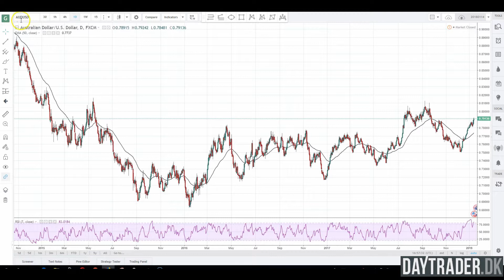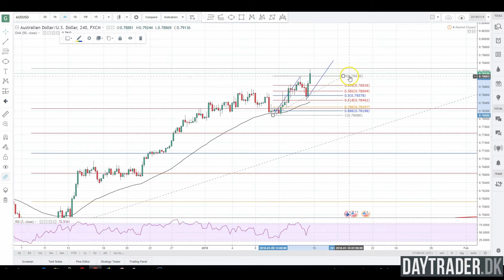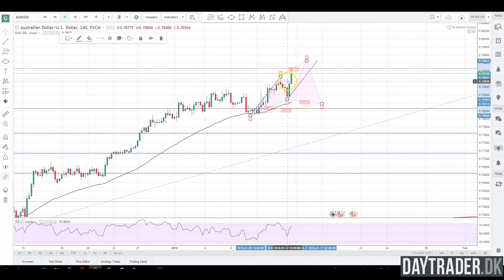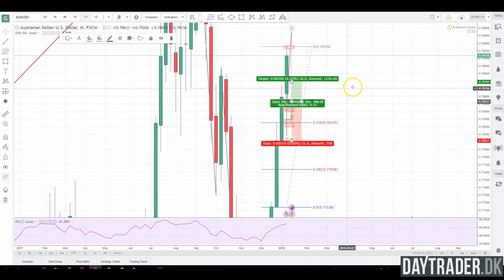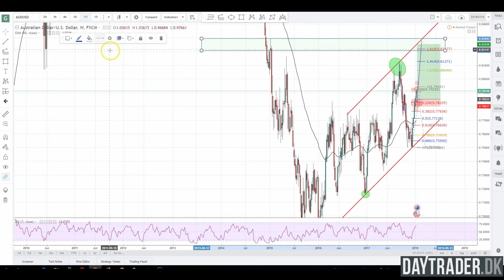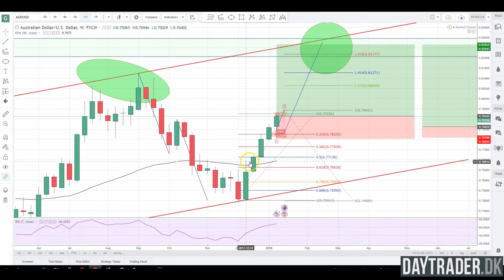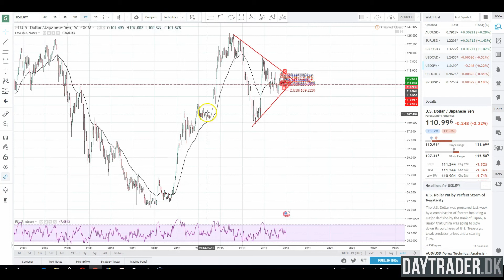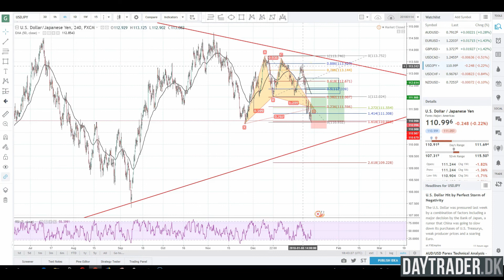Claus Munk Larsen analyserer markedet #13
Tradingblog nummer 12, hvor privat trader Claus Munk Larsen analyserer markedet Blandt andet AUDUSD og USDJPY.